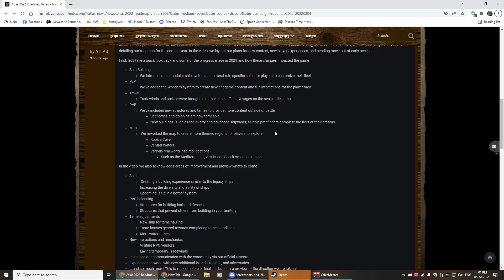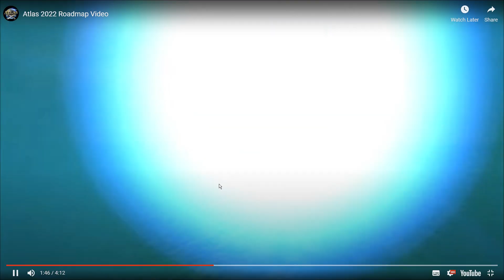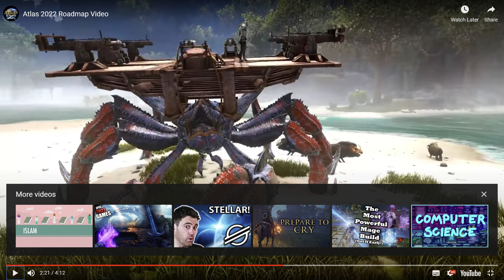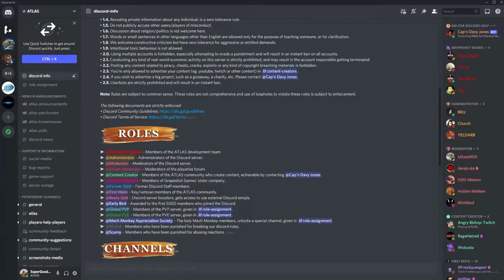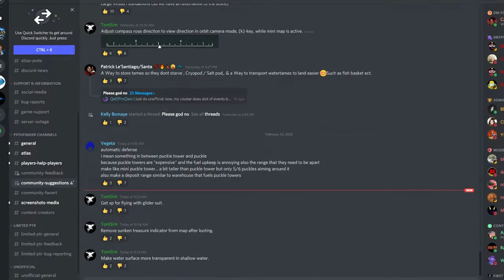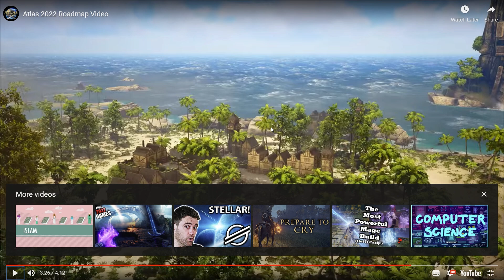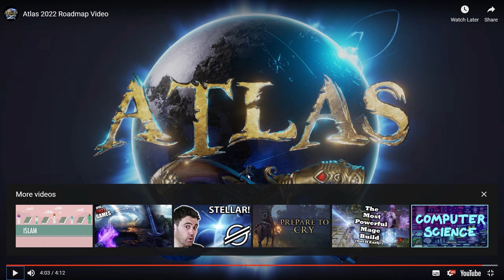Atlas 2022 Roadmap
Roadmap Notes and Video